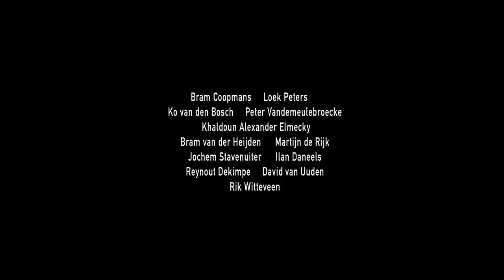De Twaalf Gezworenen - Noord Nederlands Toneel (officiele trailer)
Een zestienjarige jongen uit een achterbuurt staat terecht voor de moord op zijn vader. Twaalf juryleden moeten oordelen over zijn lot: leven of dood. Het bewijs lijkt glashelder: schuldig. Maar bij de eerste stemming zet één jurylid vraagtekens. Hij twijfelt. Dat is de start van een verhit en emotioneel debat. Regisseur Guy Weizman maakt van dit wereldberoemde stuk een bloedstollende, film noir-achtige confrontatie. De mening van de twaalf mannen blijkt gevoed te worden door vooroordelen, onverschilligheid, persoonlijke angsten en eigenbelang. Ook anno nu regeert in media, politiek en samenleving nog vaak de onderbuik. Dat maakt deze klassieker van de Amerikaanse schrijver Reginald Rose uit 1954 onthutsend actueel.

Cast
Van: Reginald Rose
Regie: Guy Weizman
Dramaturgie: Pol Eggermont
Vertaling: Konny Hoeben
Decor: André Joosten
Componist: Darien Brito
Kostuumontwerp: Johanna Trudzinski
Lichtontwerp: Maarten van Rossem
Cast: Ko van den Bosch, Bram Coopmans, Ilan Daneels, Reynout Dekimpe, Khaldoun Alexander Elmecky, Bram van der Heijden, Loek Peters, Martijn de Rijk, Jochem Stavenuiter, David van Uuden, Peter Vandemeulebroecke, Rik Witteveen
Castingadvies: Rebecca van Unen